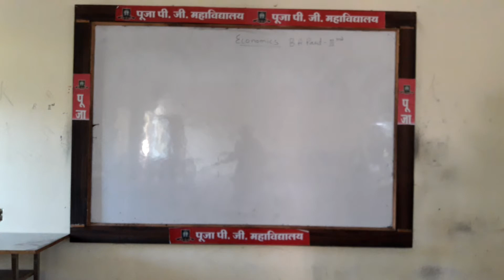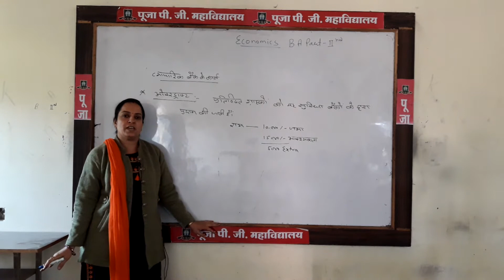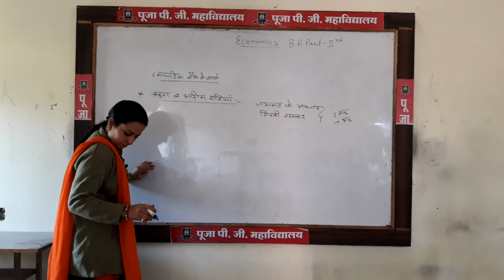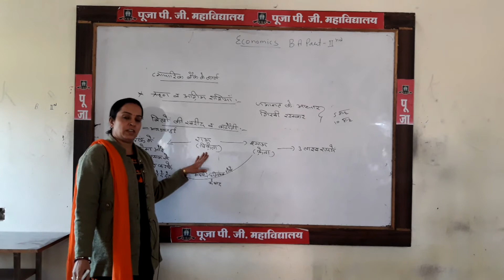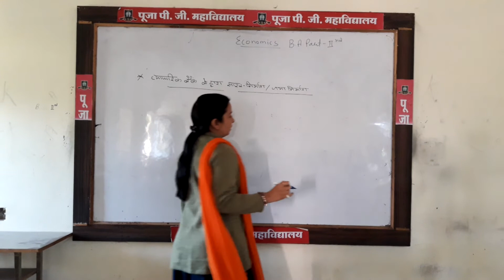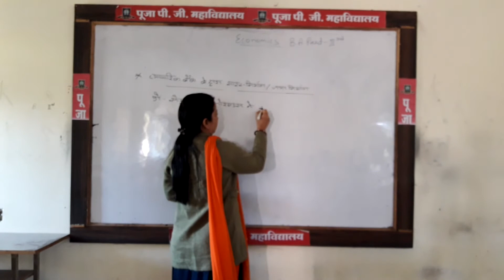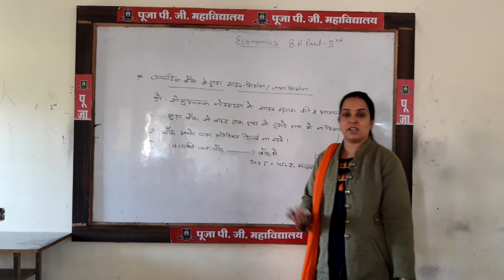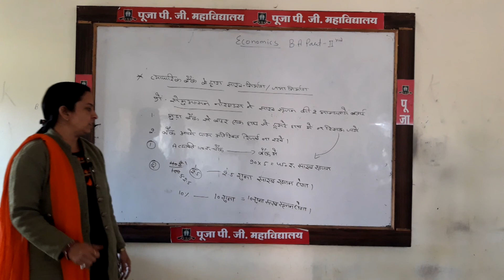B.A PART 2 YEAR ECON0MICS CLASS 36